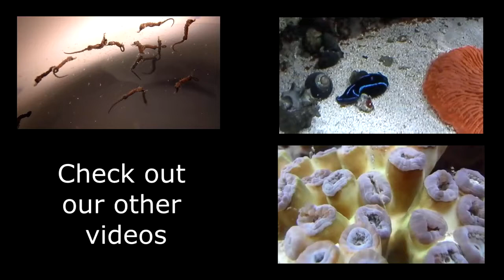Cowfish in the Wave Generator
Watch as our juvenile cowfish swim into the wave generator in our Coral Reef Ecosystem, just to be thrown right back out again!